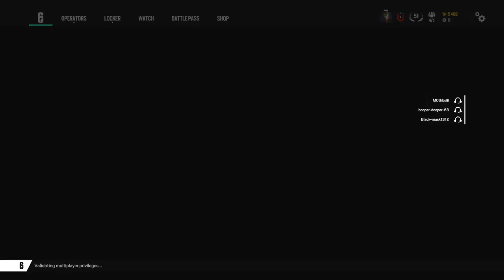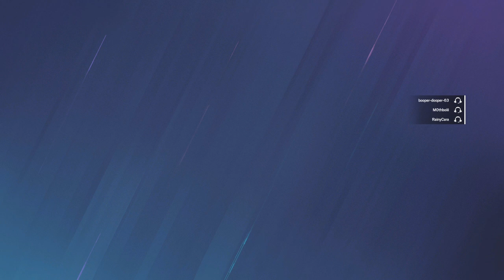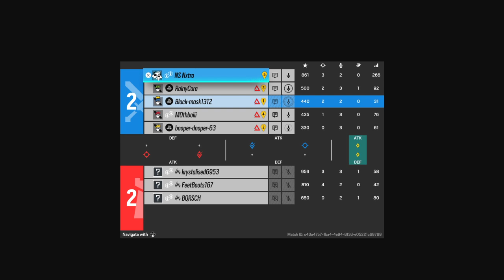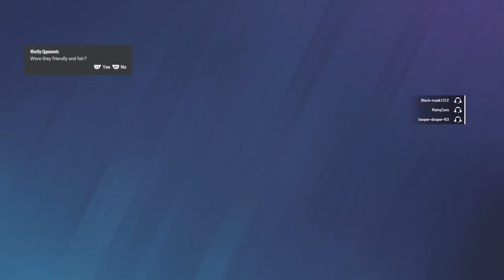Ohio seige gameplay part 2